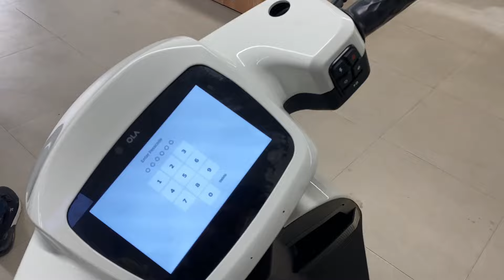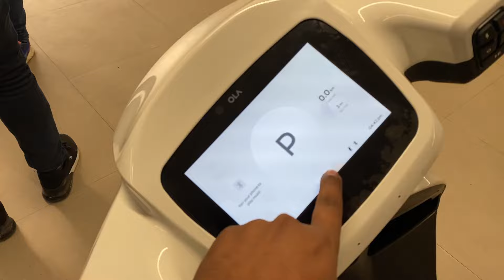The All New OLA S1 Air | Featured Review | सब कुछ बदल दिया | On Customer Demand